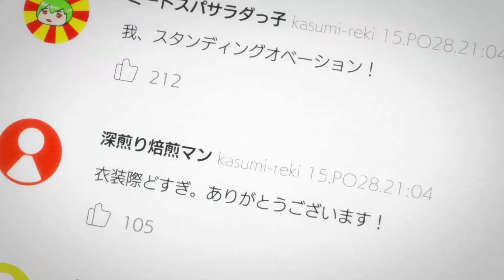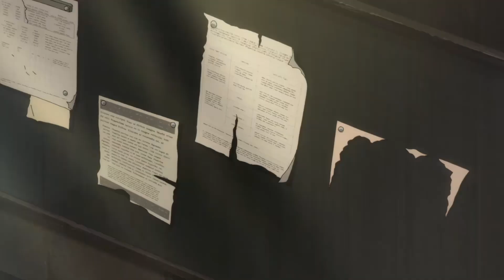[8] Orphan Boy Betrayed by Humanity, Swore to Bring Its Destruction After Gaining Overwhelming Power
Anime
Anime Recap
Anime Recaps